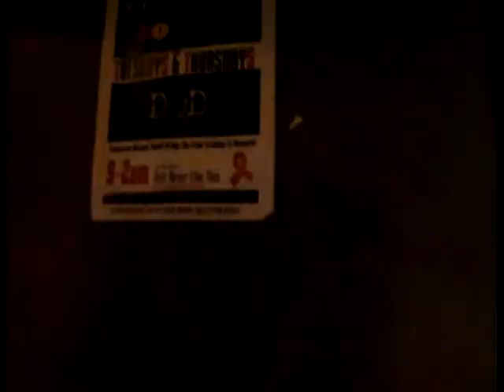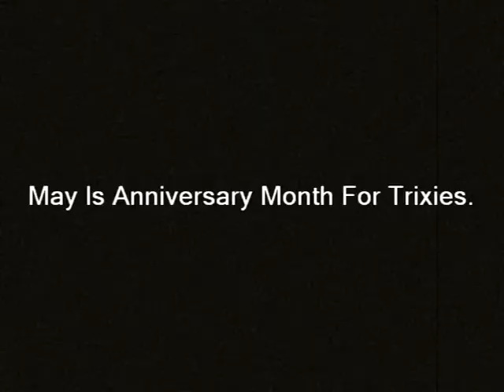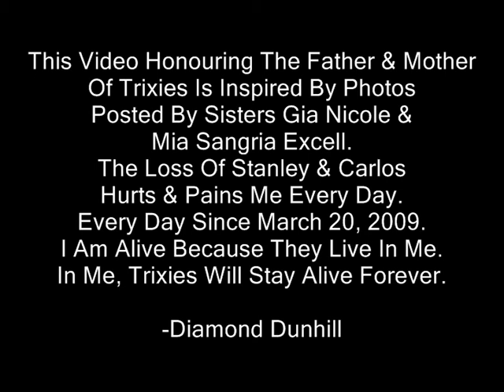💋Inside Trixies | Through The Years (Viva Forever In Song & Pictures By YouTUBE Diamond Dunhill)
INSIDE TRIXIES Diamond Dunhill, Mia & Gia Go Inside.
Inspired By Gia Nicole's Photo With Daddy & Mommy.

RIP Stanley Orlansky & Carlos/Tip-C
RIP Auntie Mame
RIP Sol Delight

Trixies Bar Is Now CLOSED.

Video Elements Ft. The Original Trixies Show Bar Answering Machine Message By Carlos/Tip-C, Diamond Dunhill, Mia Sangria Excell, Jonie Edwards.